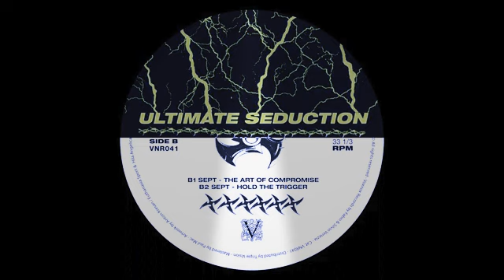Sept - Hold the trigger